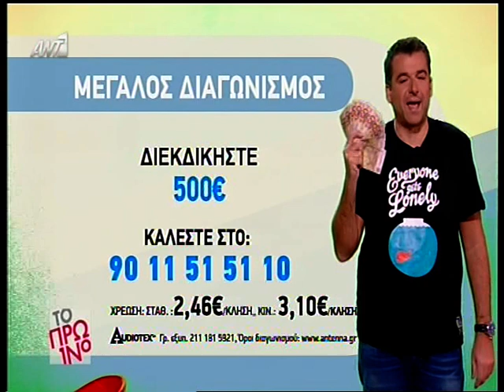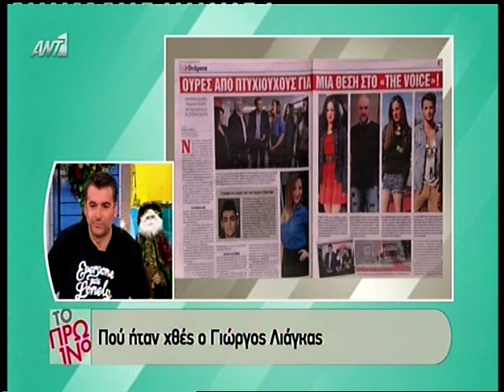gossip-tv.gr Λιάγκας για The Voice